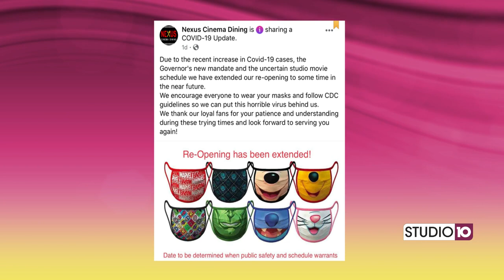Nexus Cinema Dining Plans for Reopening